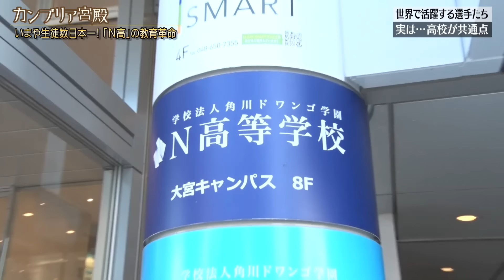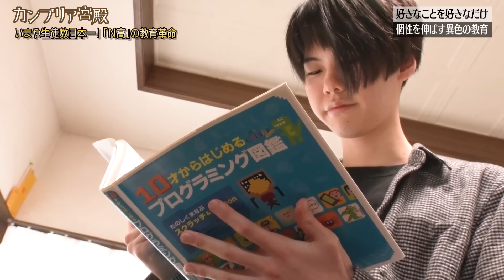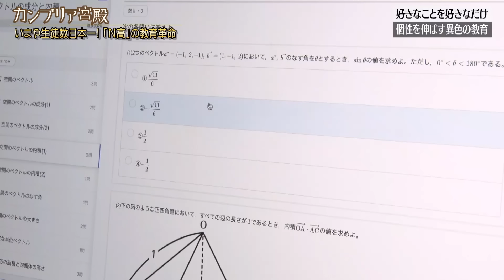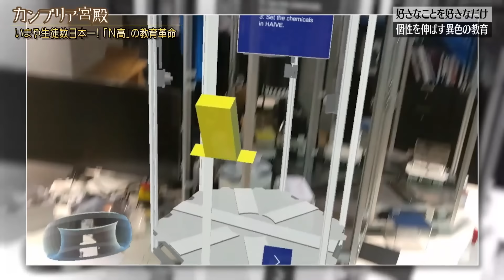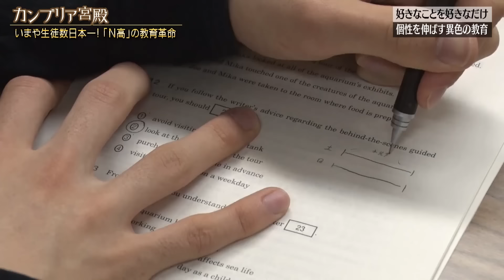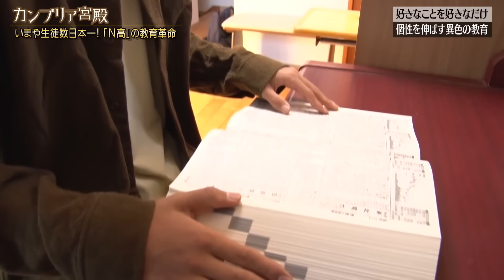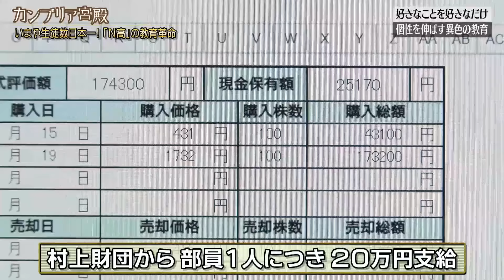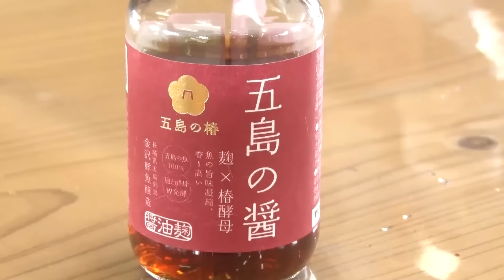通信制高校「N高」十人十色の武器を育てる！教育革命の全貌【カンブリア宮殿】（2023年11月16日）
▼【未公開インタビュー】「生徒数日本一！Ｎ高等学校の軌跡」～N高等学校・奥平博一校長▼

▼中学受験を知り尽くしたプロ集結！受験戦争を勝ち抜くポイント【円卓コンフィデンシャル】▼

▼行きたい学校が見つかる！日本全国すごい学校名鑑【THE 名門校】▼

▼地域や企業を題材にした探究学習につながるコンテンツまとめ【テレ東BIZｘlocus】▼

2016年、大手出版社のKADOKAWAとIT企業のドワンゴが共同で設立した通信制高校『N高等学校』。VRも活用したユニークなオンライン授業や、生徒の個性を伸ばす教育手法で人気を呼び、生徒数は関連校と併せておよそ2万6千人を誇る。進学実績も高く、東大、京大を含む国公立に113名、早稲田、慶應などの難関私立大学にも多数の合格者を出している。現代の教育の最前線に立つN高の全貌に迫る。